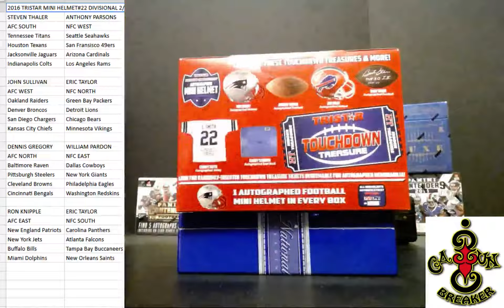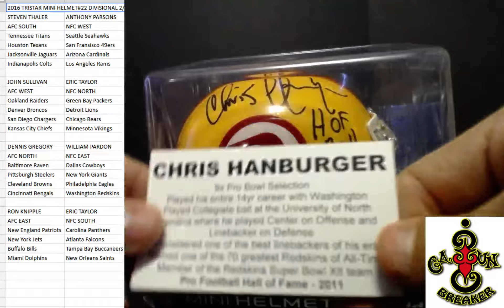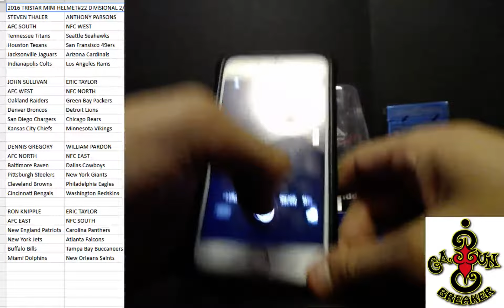CAJUNBREAKER 2016 TRISTAR MINI HELMET#22 DIVISIONAL 2/2/2017